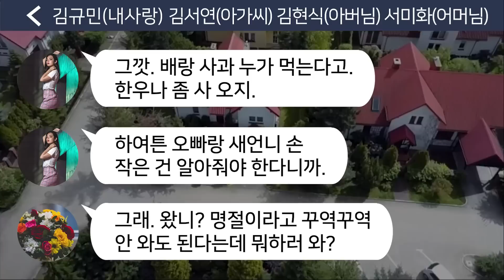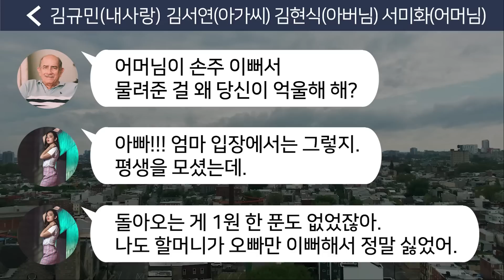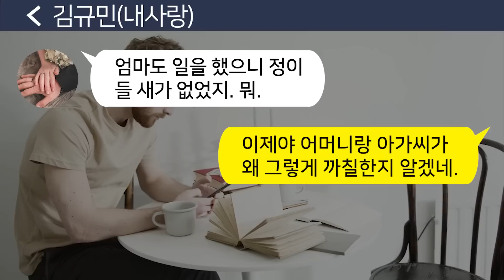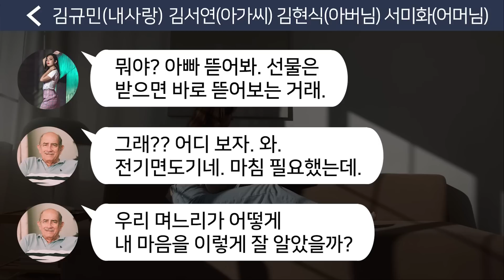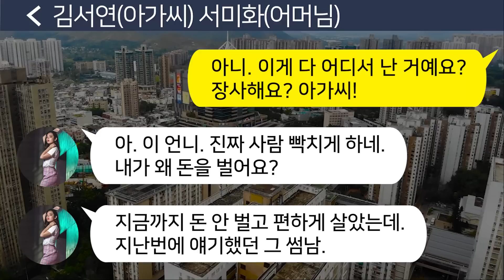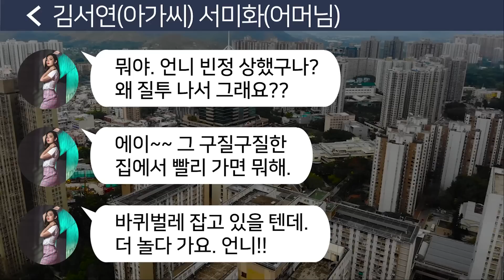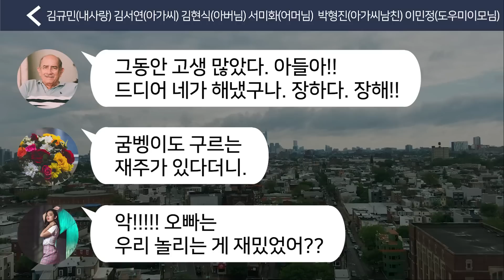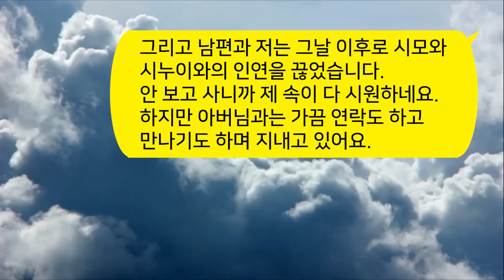[톡톡사이다] 남편 사업이 어려워져 신혼집을 지하셋방으로 했는데 !! 자기 결혼 한다고 돈자랑하는 시누이와 시모를 참교육합니다!! 라디오드라마/사연라디오/카톡참교육/카톡썰/카썰